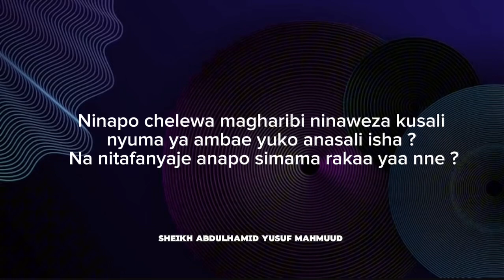Ninapo chelewa magharibi ninaweza kusali nyuma ya ambae yuko anasali isha ? Na nitafanyaje ?